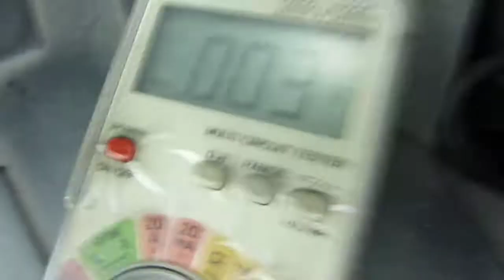GSR125 不好發動 撿拾線圈沒峰值電壓-3